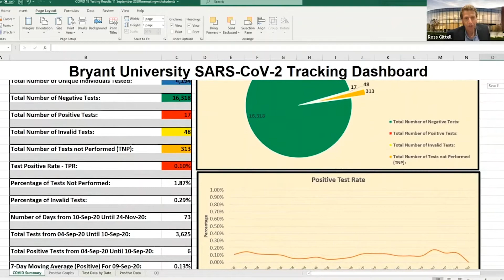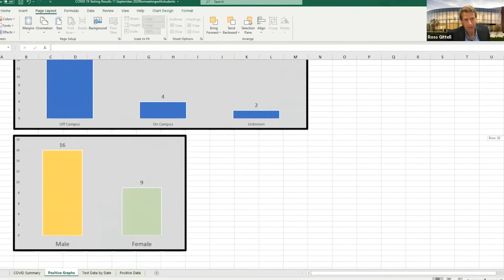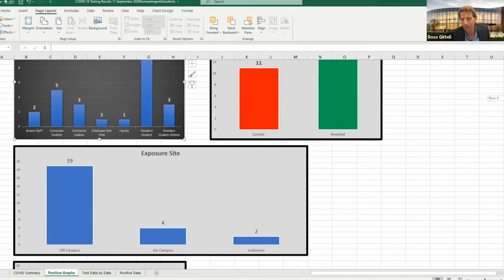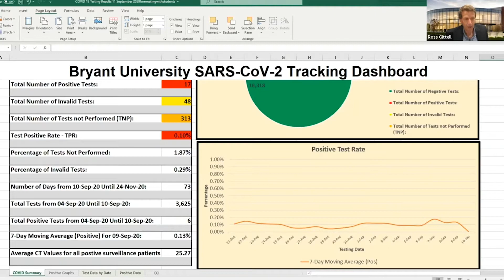Reopening Bryant: A panel discussion with President Gittell 09/11/20